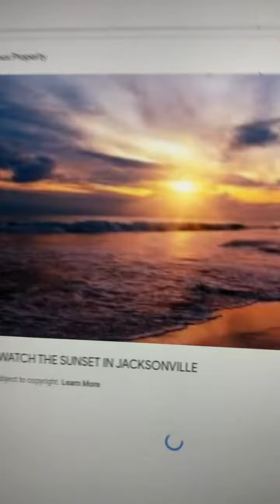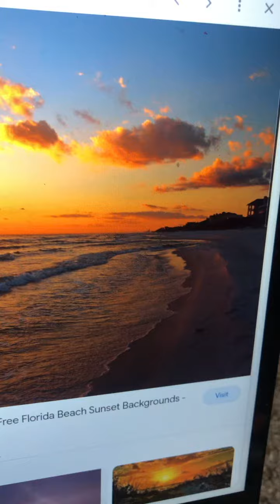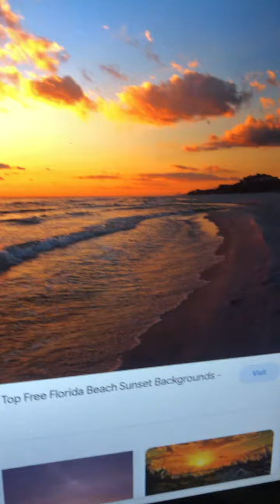Florida state sunsets